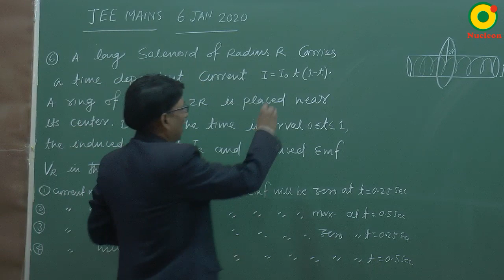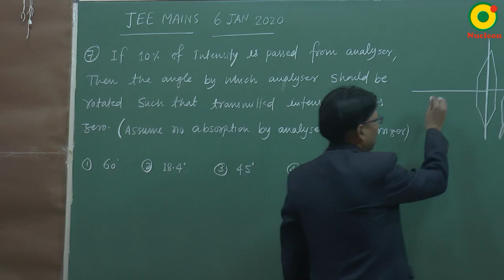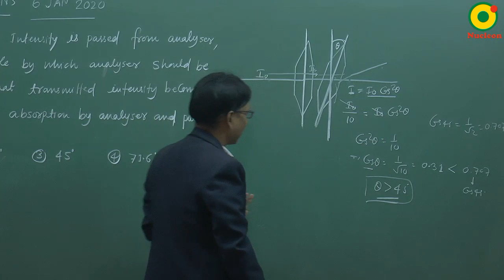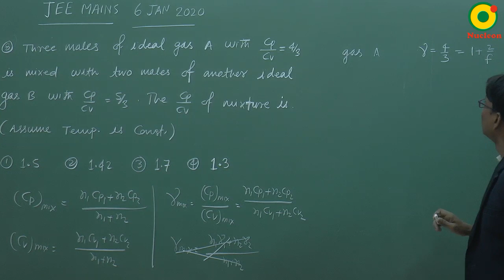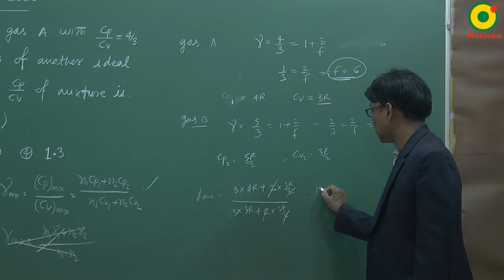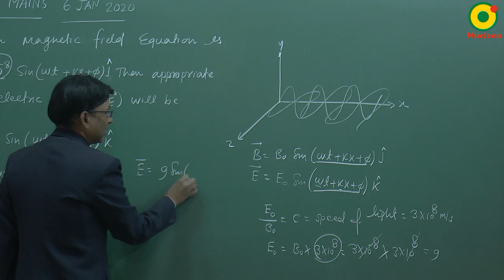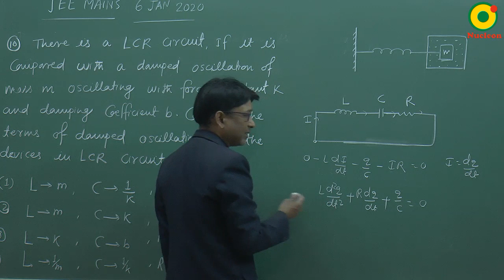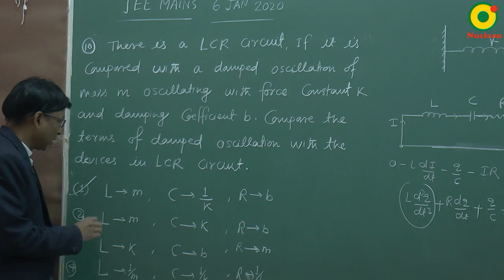JEE MAIN 2020 (7 Jan S1- Memory Based) Problem Solving (Part-II) By SSI Sir B.Tech. IIT Delhi